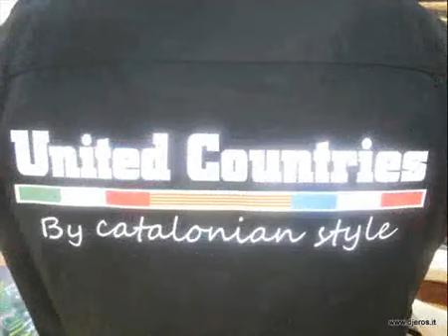United Countries Voghera 2013 presenti i The Nameless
I "The Nameless" Pratecipano al Voghera Country Festival 2013 con la coreografia di Adriano Castagnoli Blazon Stone. 326 Ballerini di 7 Nazioni.